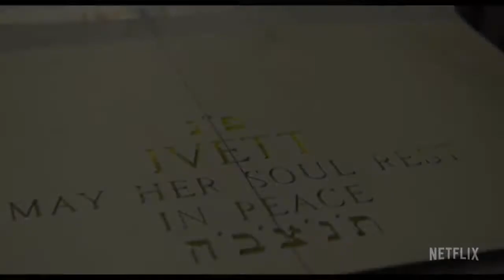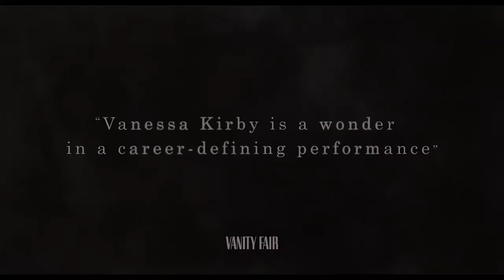Pieces of a Woman | Latest and Hot Trailers 2021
Starring - Shia LaBeouf, Vanessa Kirby

VENICE FILM FESTIVAL 2020
Winner - Best Film - Arca CinemaGiovani Award
Winner - Best Actress - Vanessa Kirby
Nominee - Best Film - Golden Lion

Nominee - Best Canadian Feature Film

Trailers tell the story of a film in a highly condensed fashion to have maximum appeal. In the decades since film marketing has become a large industry, trailers have become highly polished pieces of advertising, able to present even poor movies in an attractive light. Some of the elements common to many trailers are listed below. Trailers are typically made up of scenes from the film they are promoting, but sometimes contain deleted scenes from the film.
New Trailers from Amazon, Netflix, Zee5, The Walt Disney Company, Warner Bros., Paramount Pictures Corporation, Metro-Goldwyn-Mayer Studios, Inc., Warner Media, Lionsgate, Six Flags Entertainment Corp., CBS, Sony Pictures.